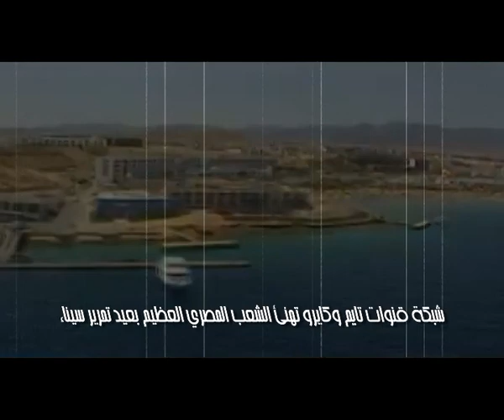شبكة قنوات تايم و كايرو تحتفل بعيد تحرير سيناء